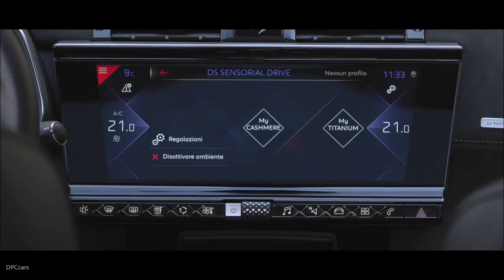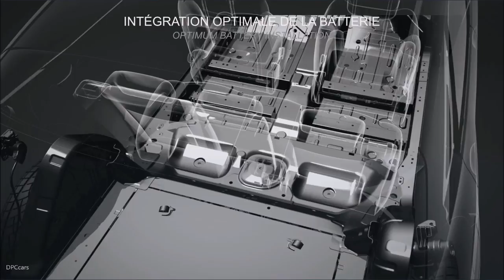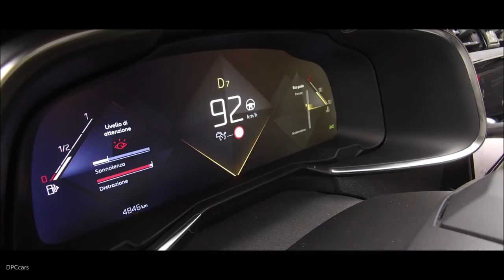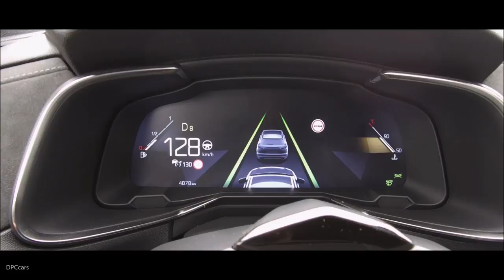2018 DS 7 Crossback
DS 7 CROSSBACK meets the most demanding standards of the WLTP test since its launch, today is the case of the entire production of DS Automobiles. The consumptions and CO2 emissions of this test are close to the actual customer use.

Thanks to the technologies implemented on DS 3, DS 3 Cabrio and DS 7 CROSSBACK, such as gasoline particulate filter (GPF) and selective catalytic reduction on diesel engines (SCR), the entire production of DS Automobiles responds to the Euro 6.2 standard in accordance with the WLTP protocol.

Yves Bonnefont, DS Automobiles CEO: "The customer is at the heart of our concerns. This is why we have always supported the implementation of client uses representative procedures and we strive to anticipate the new protocols to stay at the technological forefront. The particulate filter on our PureTech gasoline engines since the launch of DS 7 CROSSBACK is a very good example. All our production is already homologated according to Euro 6.2 standard. "

With the launch of DS 7 CROSSBACK, the first second-generation DS model, DS Automobiles has launched its exclusive network that currently has 345 DS STORES and DS SALONS worldwide reaching 500 by the end of 2018 and is rolling out the program 'Only You, the DS 'experience, its unique and personalized customer experience.